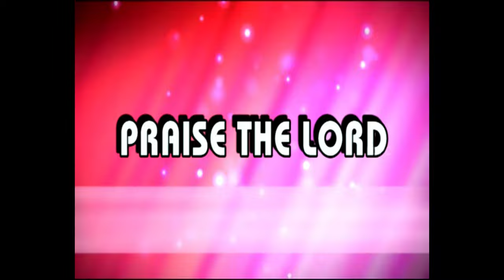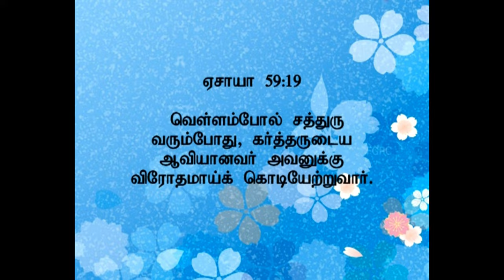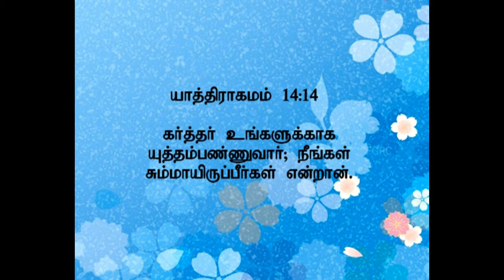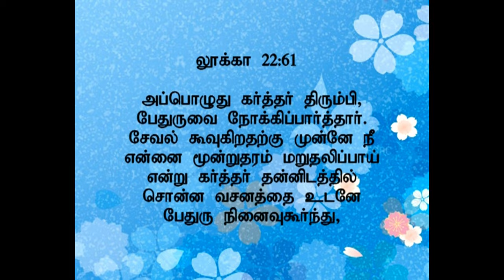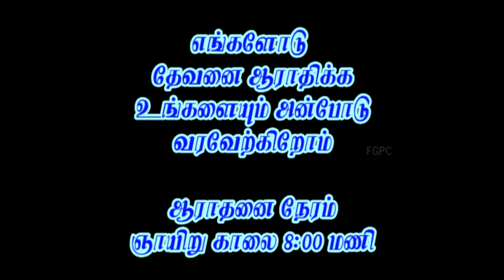அழைப்பில் பாதுகாவல் | 14.10.2012 | Pr. I. Vinil Sathish | கடமலைக்குன்று FGPC